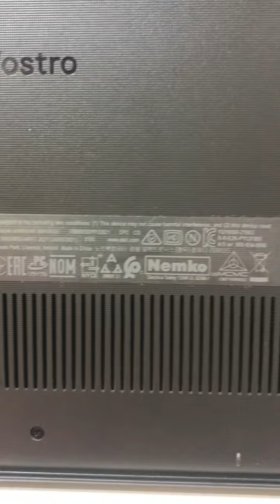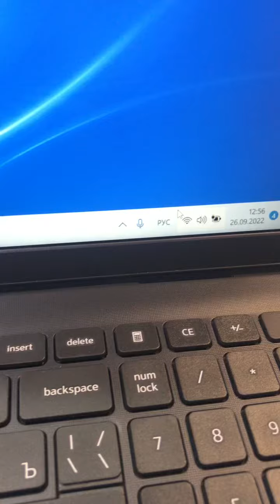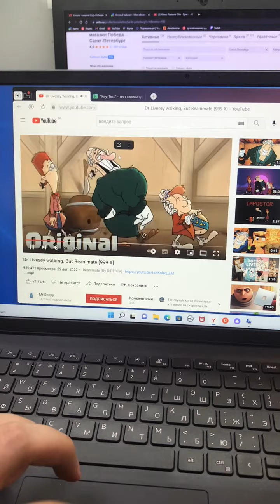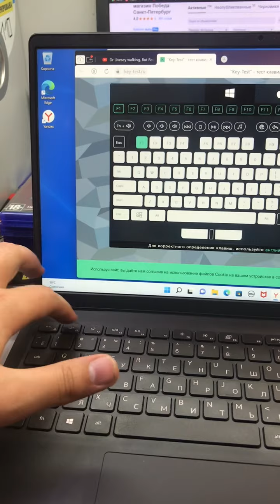26 сентября 2022 г.